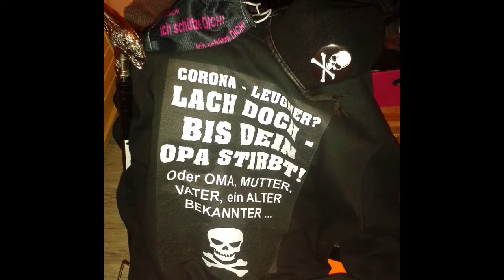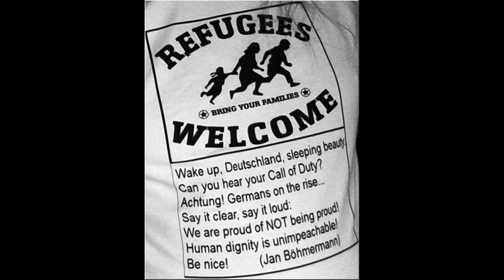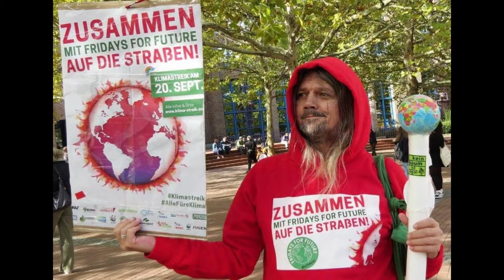BukToms kleine Modenschau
Es möge gefallen ...